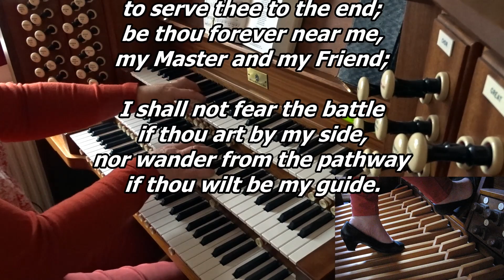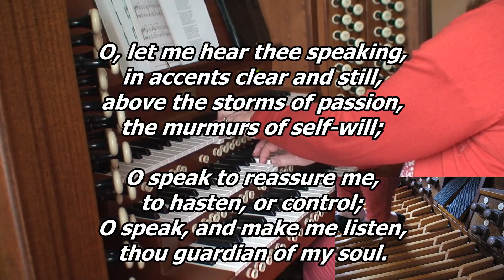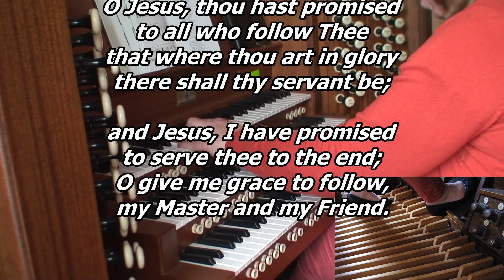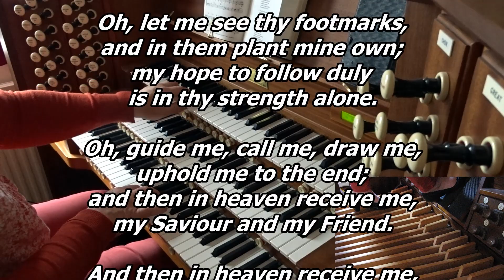Hymn - O Jesus I have promised (Hatherup)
Played by Melanie Plumley on her Sixsmith/Phoenix organ. The tune used is 'Hatherup Castle'.